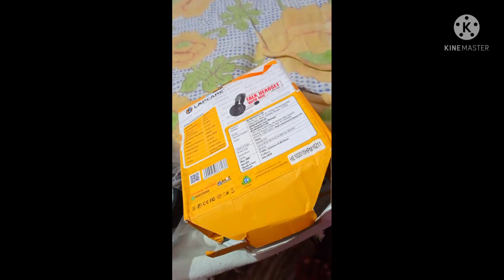My New Talk Headset With Mic | एक नया हैड फोन With माइक के साथ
Lapcaretalkheadphone newbestheadphone# हेलो प्राइस नमस्कार दोस्तों आज मैं आपको एक नया हेडफोन की वीडियो शेयर कर रहा हूं जो क्वालिटी में बहुत ही अच्छा है और इसकी बॉयज बहुत बहुत ही अच्छी है